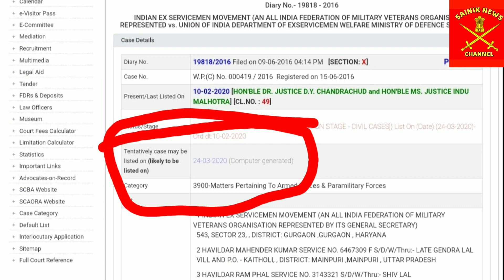OROP PENSION LATEST UPDATE | वन रैंक वन पेंशन ताजा अपडेट | सुप्रीम कोर्ट से ताजा खबर